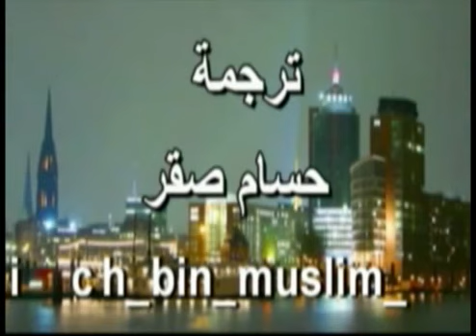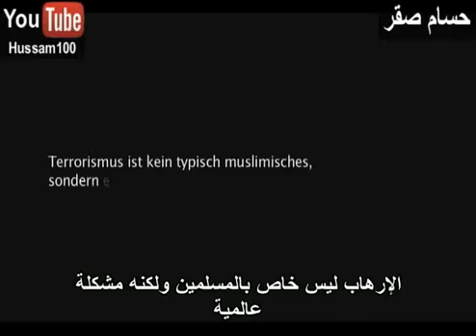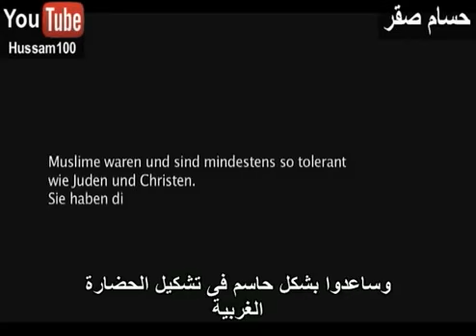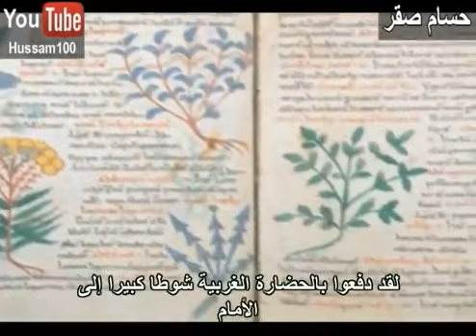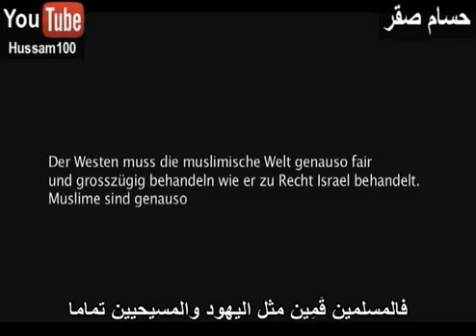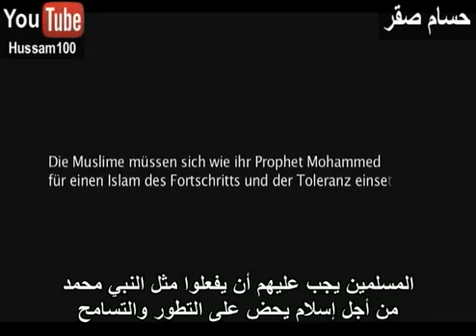يخافونه لأنه الحق